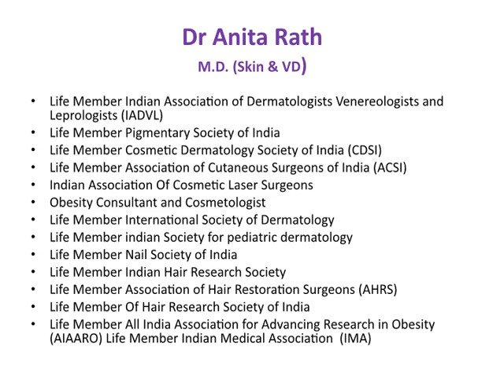Best Obestetrician Doctor for High Risk Pregnancy care in Bhubaneswar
Bright and radiant skin, is no more a dream but a reality possible with us.Our modern life style includes sun exposure, stress, wrong diet - resulting in a dull and dark skin tone and several costly treatments to undo the damage. Don't worry, our derma experts under the renowned skin specialist Dr.Anita Rath, a gem of a dermatologist(Cosmetic Skin Specialist) - provide several advance treatment methods at an affordable price to make your skin brighter, we provide you with an array of options of treatment which include topical creams, chemical peels, serum treatment and oral medications to name a few among them to help you flaunt that amazing and miraculously supple skin.We are having the best dermatologist,Skin Doctor Dr.Anita Rath in Bhubaneswar near Apollo,Odisha.
ASHU SKIN CARE , Near IDBI Bank, Biju Pattnaik College Road, Jayadev Vihar, Bhubaneswar, Odisha 751013